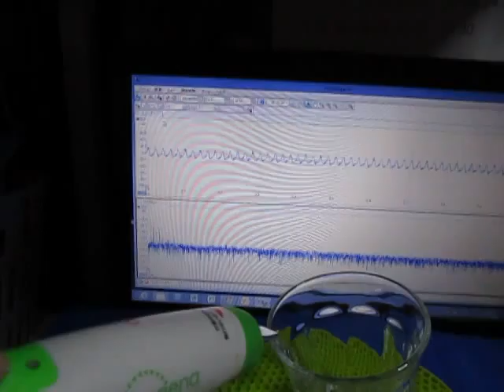表面検査対応超音波プローブを開発 Ultrasonic probe